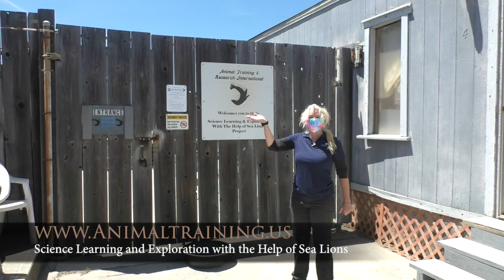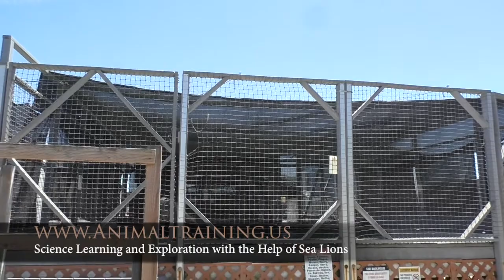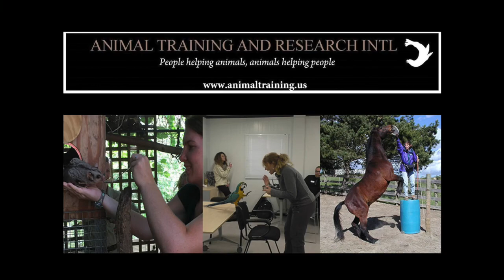Virtual sea lions and facility visit